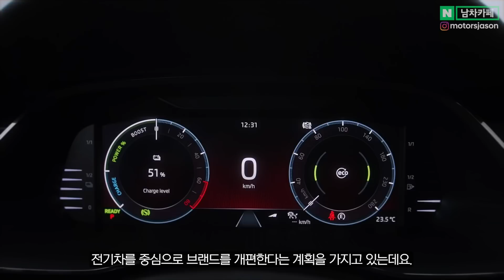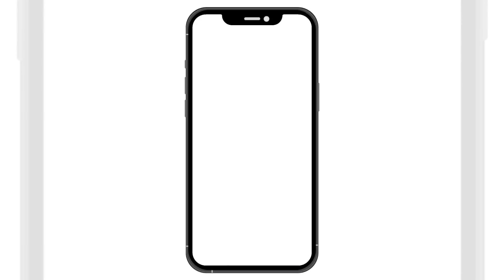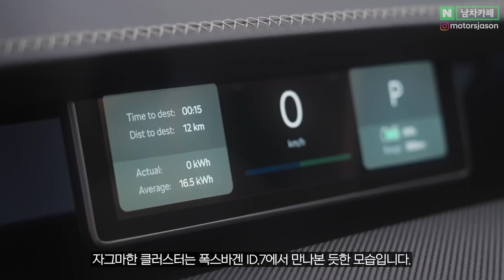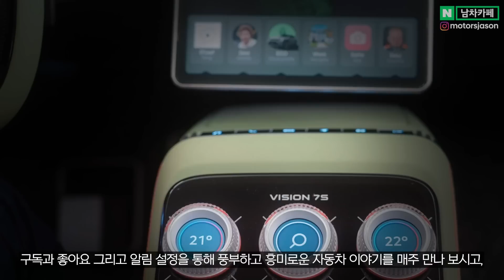저렴한 신차가 무려 여섯종이나 온다!! 미친가성비 SUV부터 7인승 패밀리카 까지! 이 브랜드의 정체는?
다들 어떠신가요?

*중간 PPL 광고
통신사 상관없이 최저요금과 현금혜택까지!?
인터넷 가입은? 인터넷민족!!